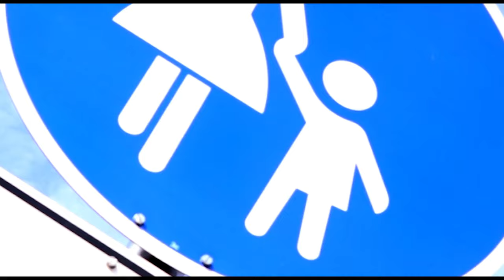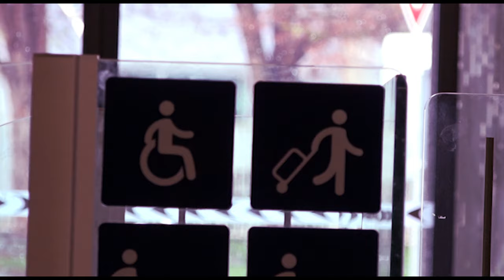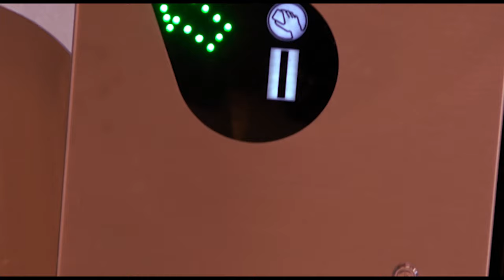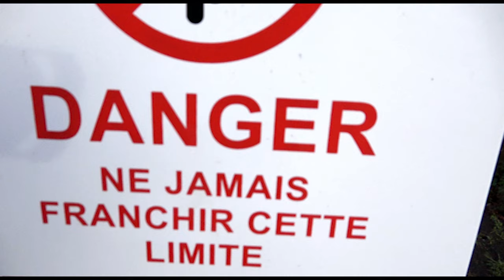H. T. Roberts - Stowaways - Official clip by Antoine Campo